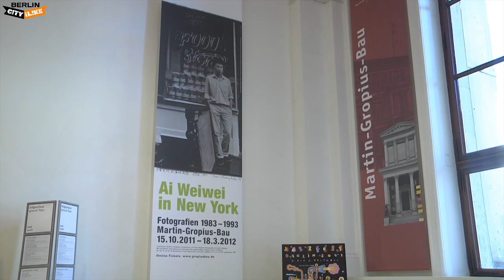Ai Weiwei - Exhibition in Martin Gropius Bau, Berlin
This exhibition displayed pictures taken in New York from 1983 to the 1993,  by the chinese artist Ai Weiwei.  It was the artist himself who chose the pictures for the exhibition so that they could show his personal experiences, thoughts and impressions. The images also work as documentary works that show the liberal atmosphere of the city in the 1980's.